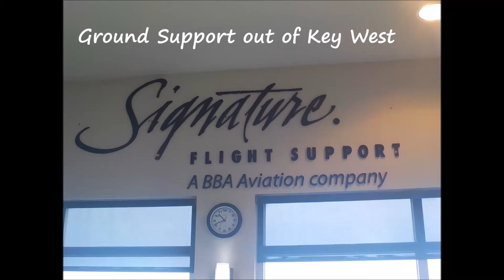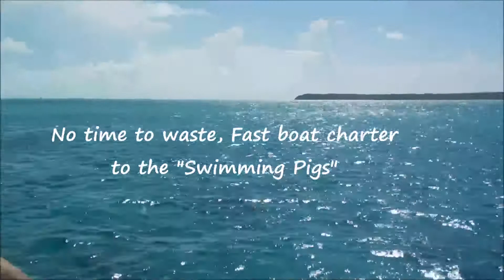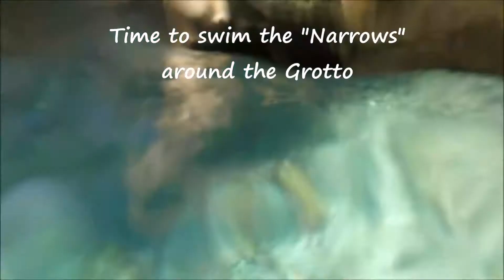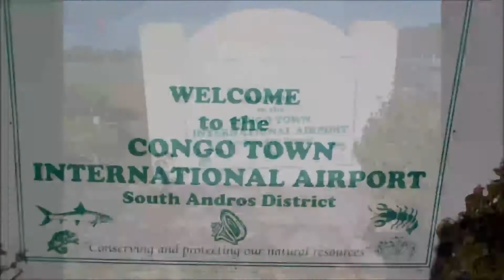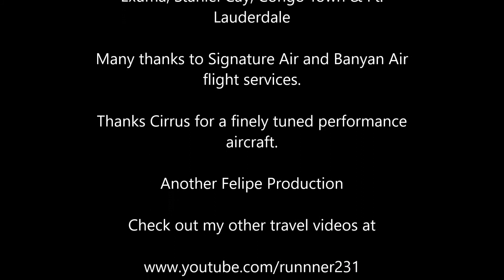Bahamas Island Hopping to Staniel Cay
Join me on my 2-day island hopping tour from Ft. Lauderdale to the Bahamas, with checkpoints at Exuma and Congo Town, with an overnight stay on Staniel Cay.  We visit the famous Swimming Pigs, Iguana island and swam into the island Grotto, all a short boat ride from Staniel Cay.
Enjoy this quick video tour of these famous out of the way Bahamas stops.